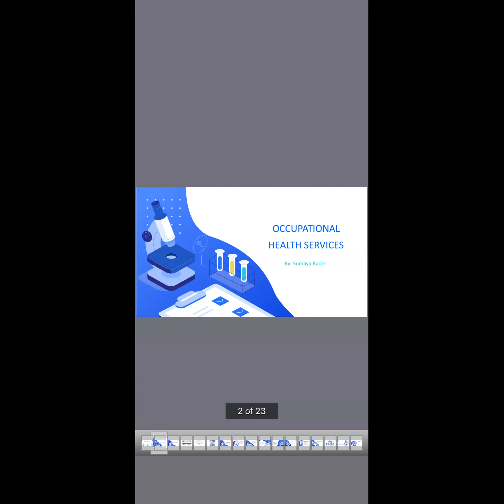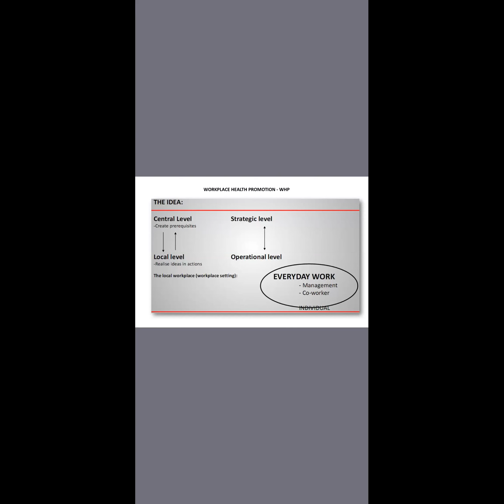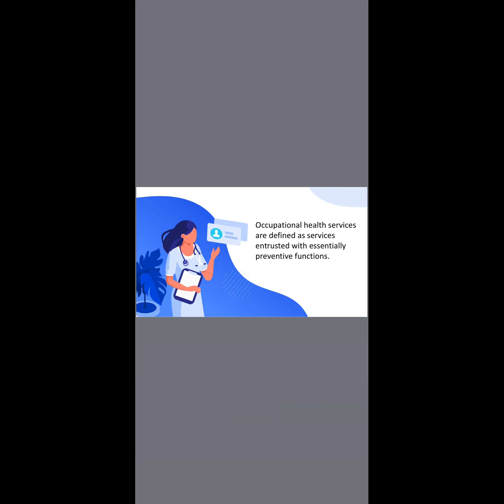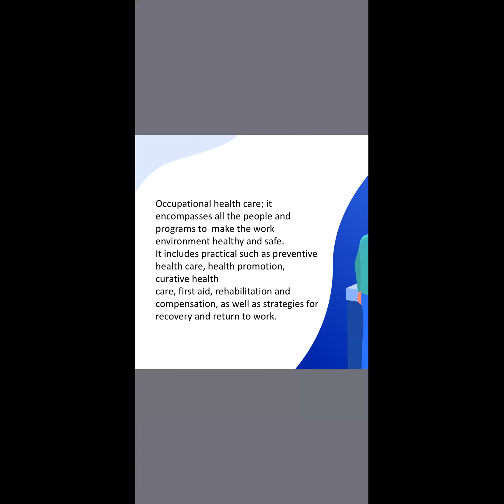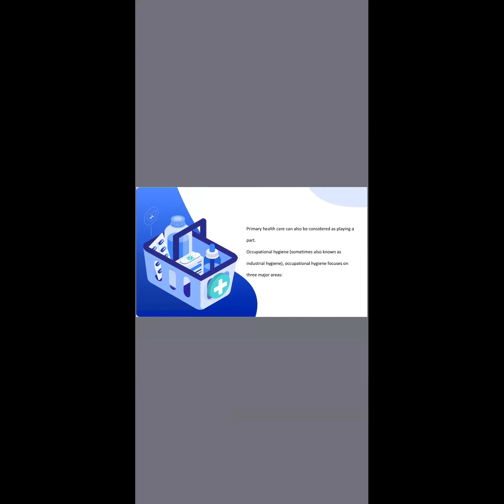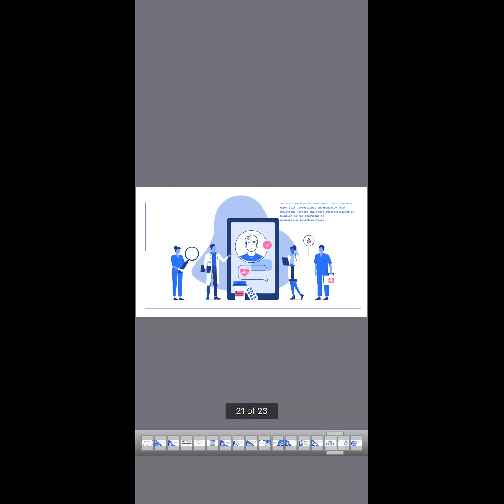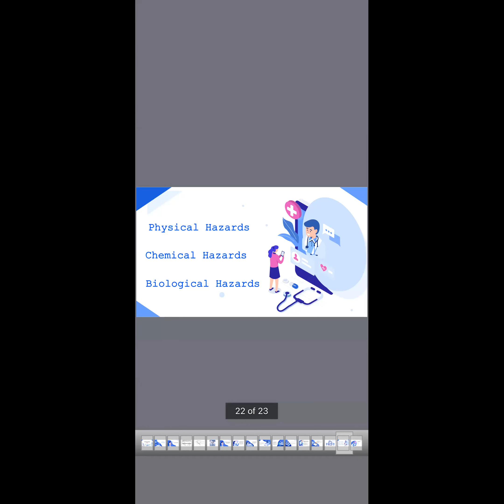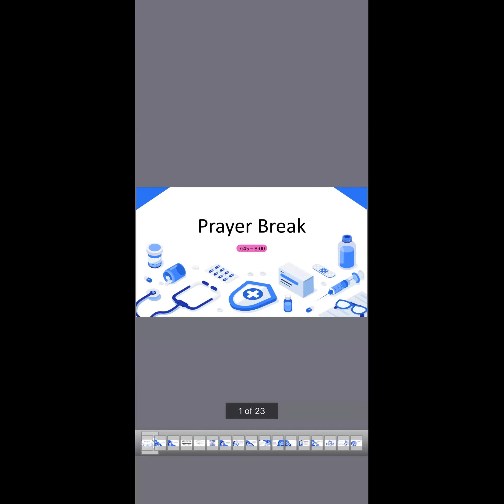Workplace wellness 4 5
سمية بدر
اخصائية تثقيف صحي
لمزيد من الدورات / for more courses